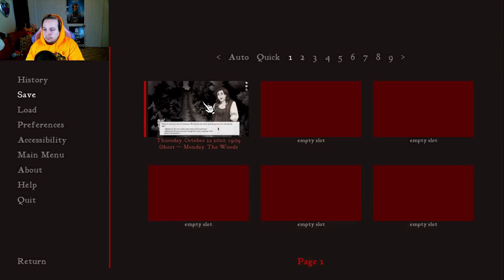The Pillsbury dough boy been real quiet after this video - Scarlet Hollow part two